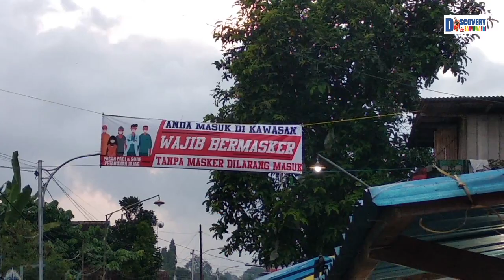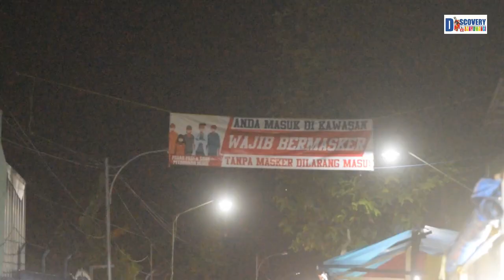Pasar Sore Jajag Gambiran Banyuwangi Saat Pandemi Covid 19 2020,Siap Sambut Era Baru kah?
Pasar sore yang terletak di Dusun Petahunan, Desa Jajag, Kecamatan Gambiran, Kabupaten Banyuwangi, semakin ramai.